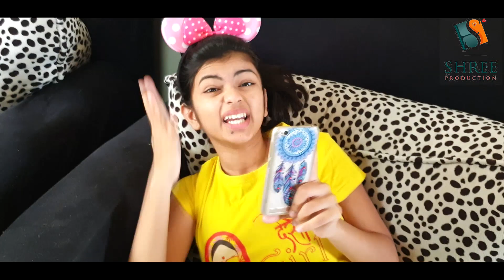MADFAMILY Ep.04/Lockdowncomedy/AnushriMane/Shravaniashish/kaushaljadhav/Ashishravani/Shreeproduction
Mad Family (Comedy) Episode .04
ब्रँड new वेब सीरीज मॅड फॅमिली लॉकडाऊन कॉमेडी
लेखक, दिग्दर्शक, संकलन - आशिष श्रावणी
कलाकार - श्रावणी आशिष,अनुश्री माने
                कौशल जाधव, आशिष श्रावणी,